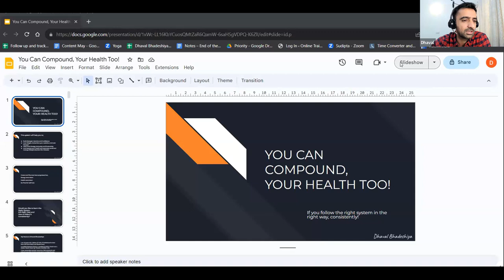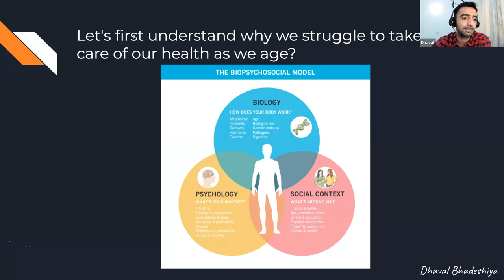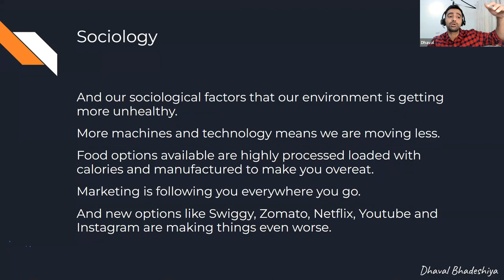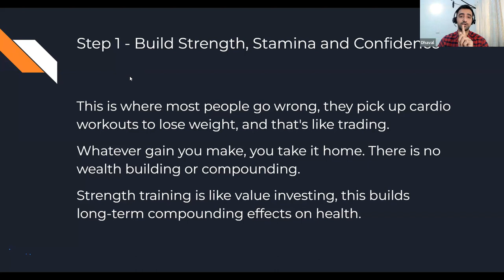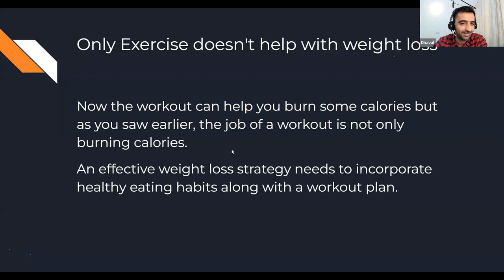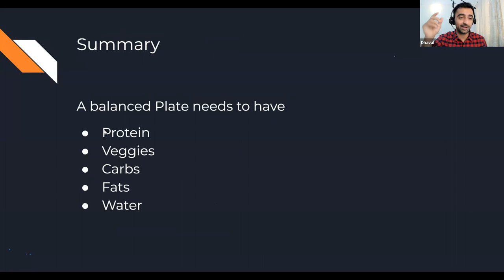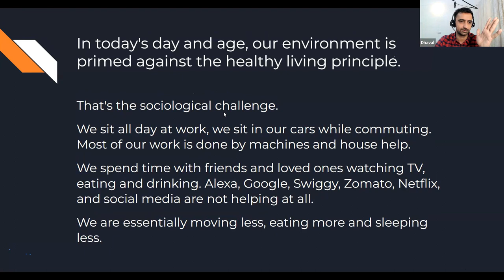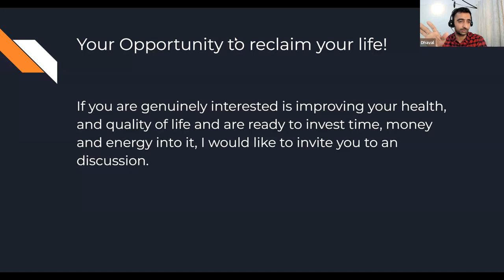TF 30 July 2023